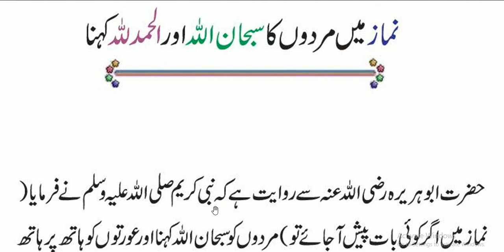Hazrat Muhammad ﷺ Ny Farmya //نماز میں مردوں کا سبحان اللہ اور الحمد للہ کہنا اور عورتوں کا